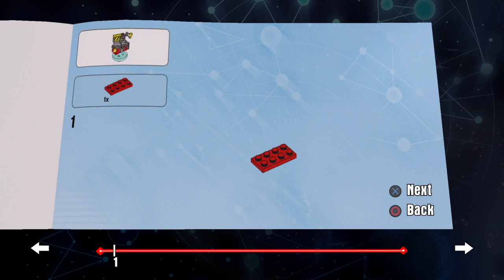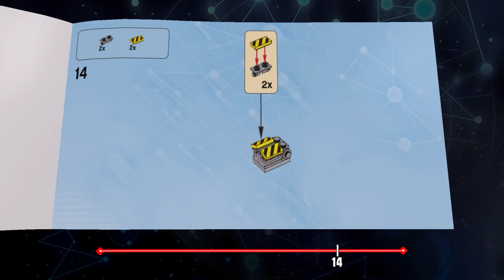LEGO DIMENSIONS ghost trap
lego dimensions ghost trap instructions